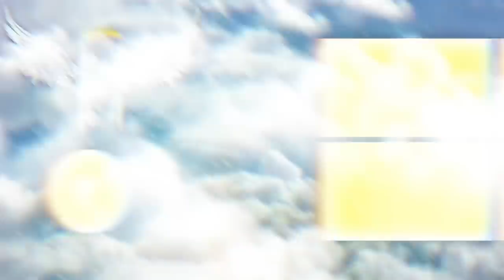My Friend Showed Me Twerking Videos In Front Of My Fiancé